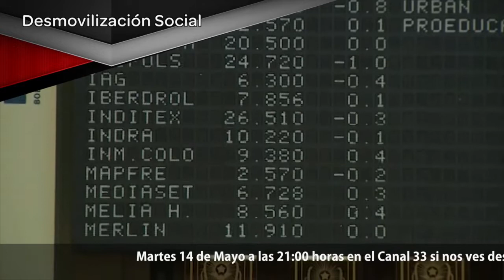Martes 14 de mayo a las 21:00 RNtv Desmovilización social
La precariedad laboral, las deficiencias de los servicios públicos, la especulación inmobiliaria, la pérdida de derechos fundamentales, la desigualdad entre mujeres y hombres, la concentración de la riqueza en muy pocas manos… todos estos motivos tenemos para salir a la calle a protestar, pero las calles no están llenas.

¿Cuáles son los motivos?, ¿No queremos un cambio real y efectivo de modelo social y de Vida?

¿Estamos resignados a lo que nos venga?

El martes 14 de mayo hablaremos, en nuestro programa de Rojo y Negro televisión, de la Desmovilización Social que sufrimos, desde Canal 33 de la TDT de Madrid, desde La Mosca Tv de Barcelona y para el resto del Estado desde nuestra web rojoynegrotv.org, el martes 14 de mayo a las 21 horas, te esperamos.